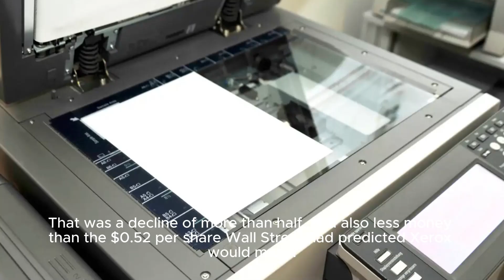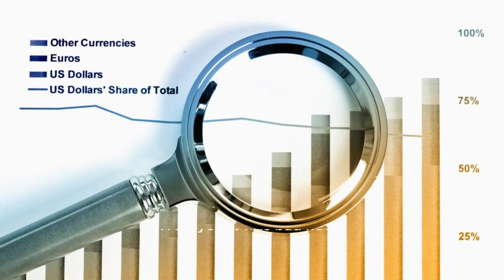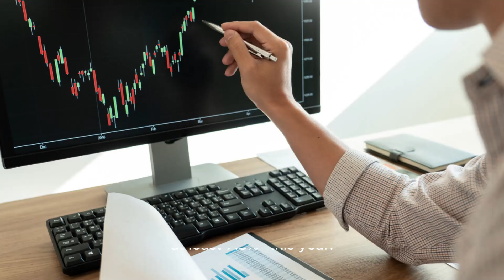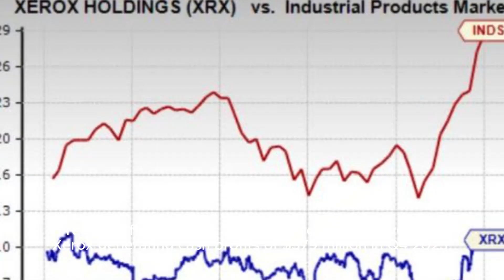USA Stock Alert :Why Xerox Stock Popped 13%